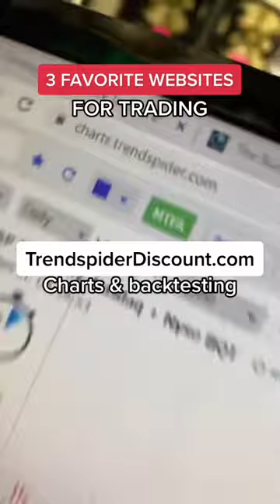top 3 trading websites